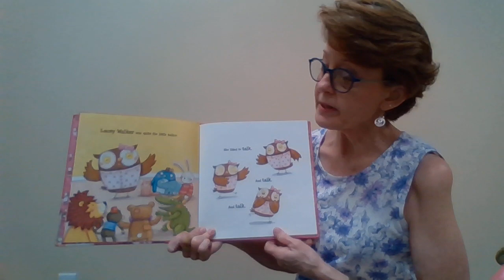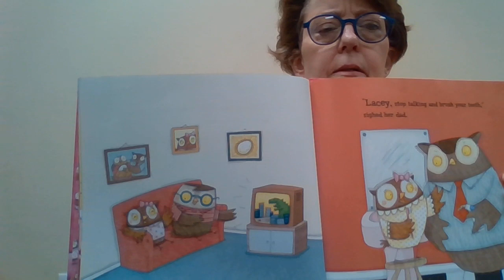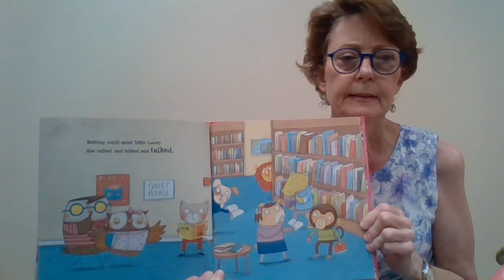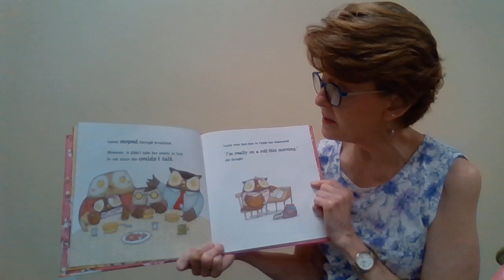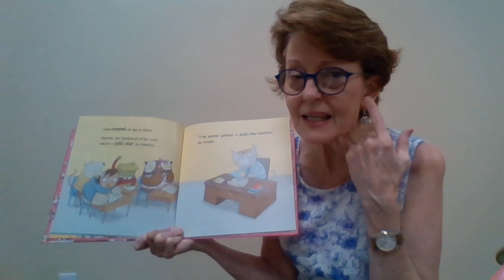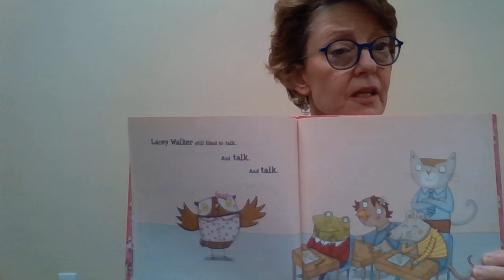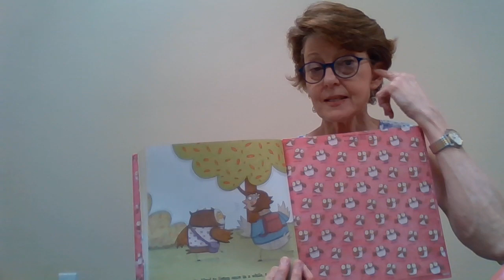May 26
Story Time with Ms. Lara